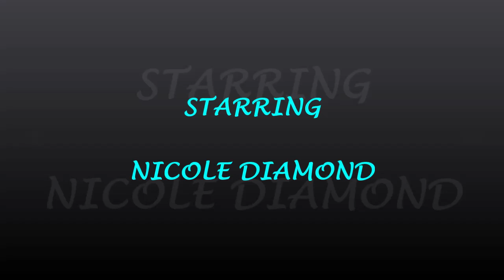NIcole Diamond Coronation 36 October 1, 2022